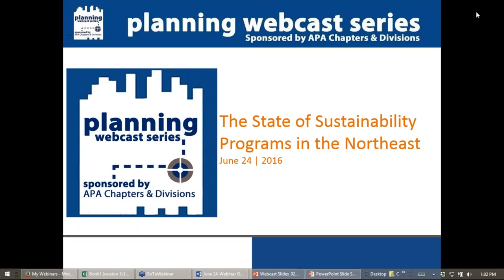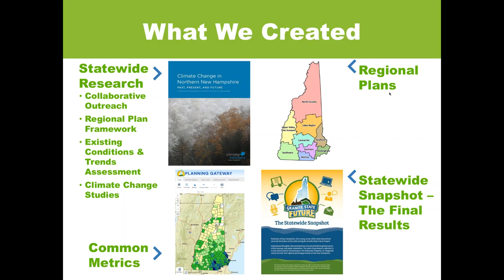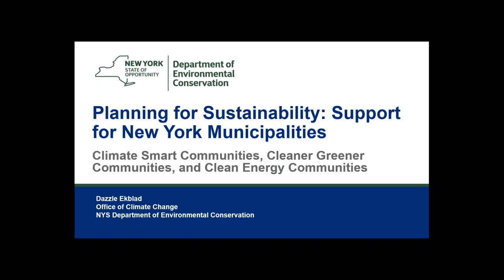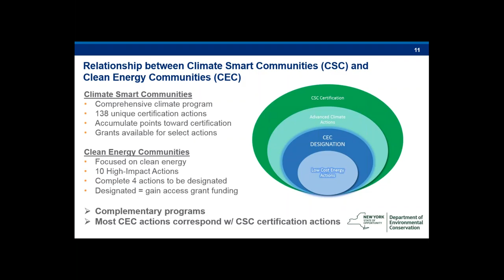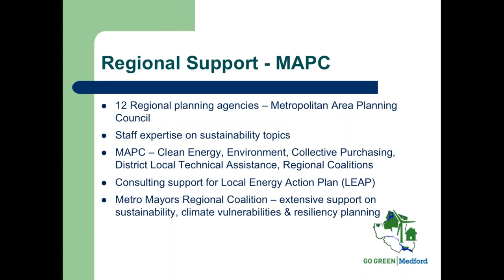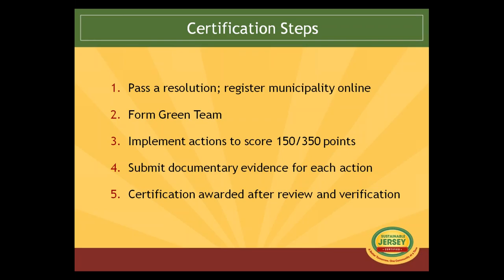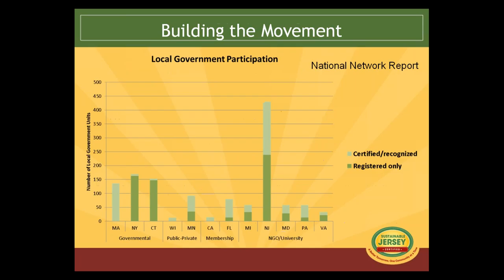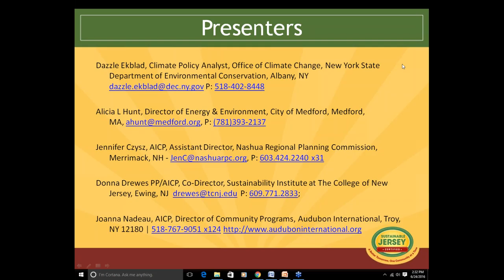The State of Sustainability Programs in the Northeast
Upstate New York Chapter

Description:
This webinar will feature speakers from New York, Massachusetts, New Jersey, and New Hampshire speaking on sustainability programs and planning support for local governments offered in each state. They will describe the results of state programs that have encouraged sustainability planning as well as the status of current initiatives, including the Clean Energy Communities and Climate Smart Communities Programs in NY; Massachusetts’ Green Communities program, climate change vulnerability assessments, and coastal zone green infrastructure planning grants; Sustainable Jersey; and NH’s Granite State Future project. An update on efforts to build a national network of state-based sustainability programs will be highlighted.